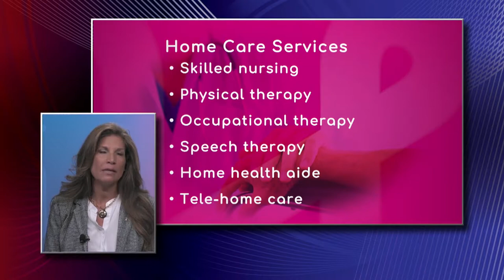Home Healthcare Services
What can you find in a home care program? Tina Jacomino, Director of Home Care with Baptist Health South Florida, explains they have a variety of services, such as physical therapy, occupational therapy, speech therapy, and home health aide, among others.